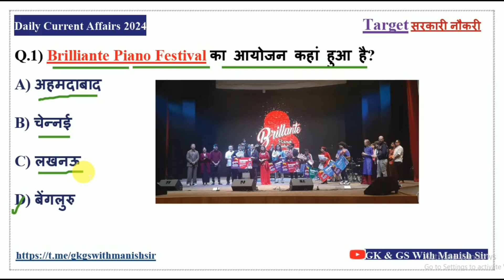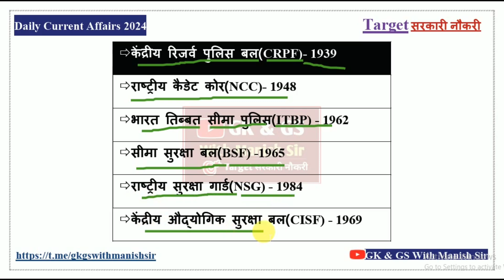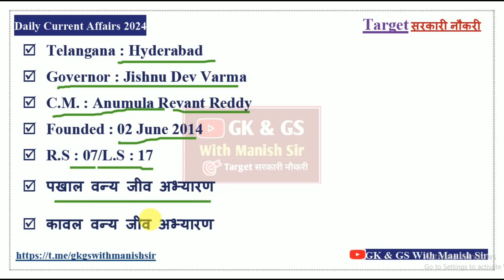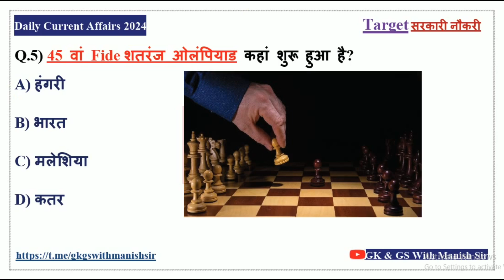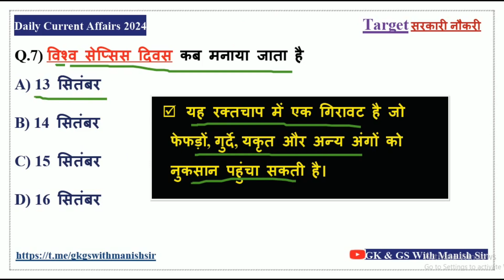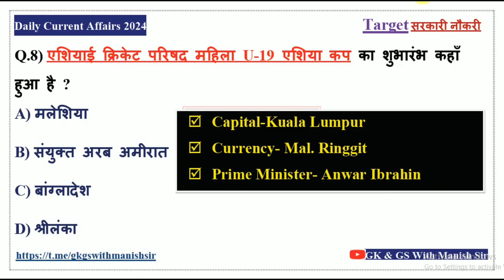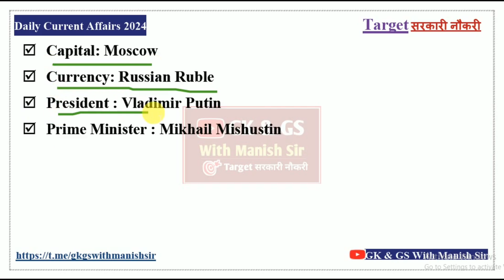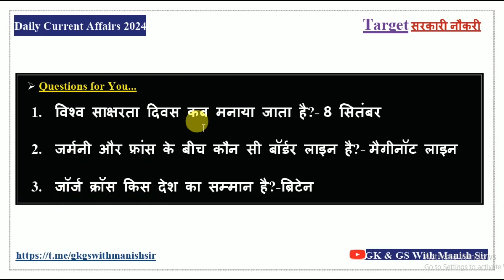16 Sep 2024 Current Affairs / Daily Current Affairs / Today Current Affairs/Paris Paralympics 2024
Interesting नहीं  Important पढ़ो

15 September 2024 Daily Current Affairs / Today Current Affairs / Current Affairs in Hindi / Static GK

डेली करंट अफेयर की क्लास प्रत्येक दिन सुबह के 4:00 यूट्यूब पर आयोजित की जाती है जो आपके किसी प्रतियोगिता परीक्षा के लिए महत्वपूर्ण है क्योंकि करंट अफेयर के साथ-साथ स्टेटिक जीके भी करवाया जाता है